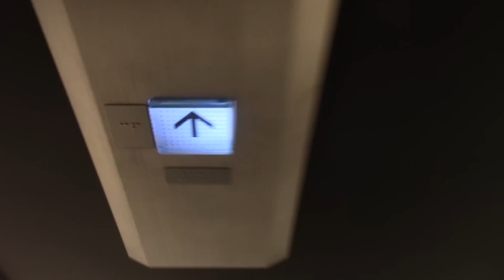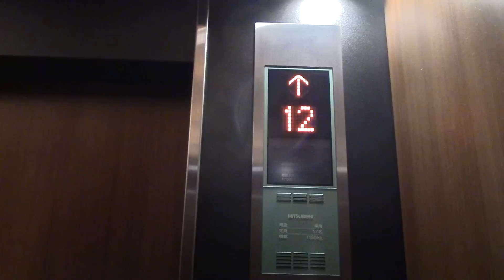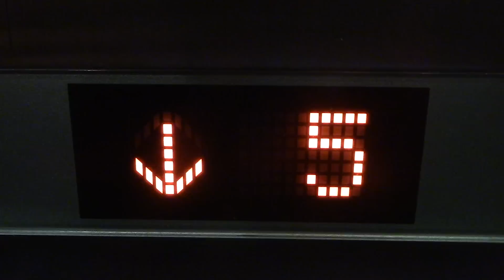品川プリンスホテル Nタワーのエレベーター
メーカーは三菱製です。数年前に改修されました。

用途：乗用
定員：17名
積載：1150kg
設置年：1986年
更新年：2013年頃
アナウンス：気配りアナウンスのみ
到着音：あり
車椅子操作盤：あり（1機のみ）
エレベーター台数：2
機種：ネクスキューブ
通称機種：エレモーション・プラス
方式：ロープ式